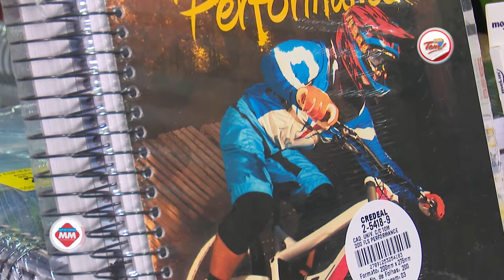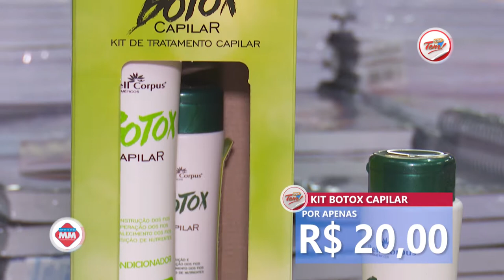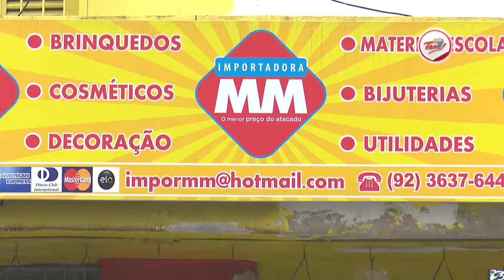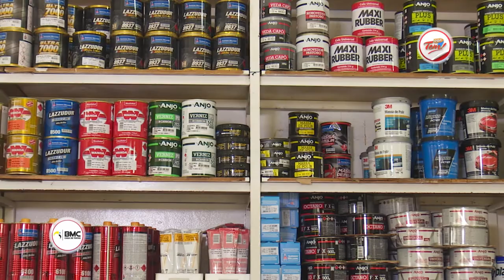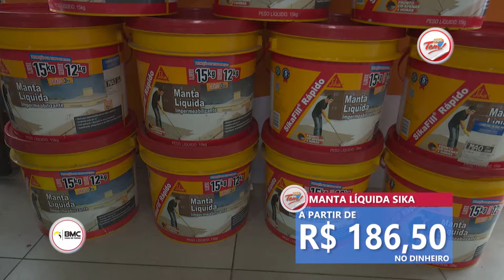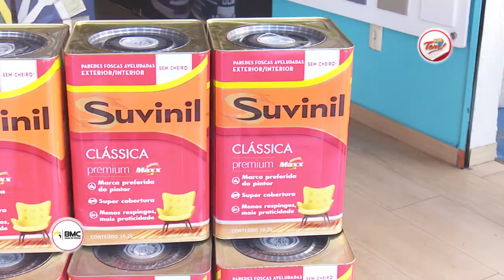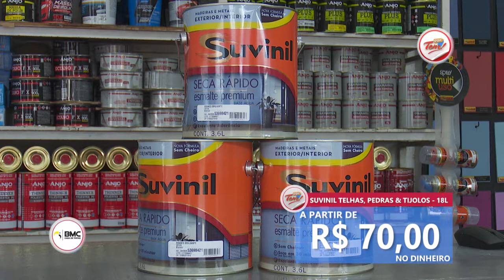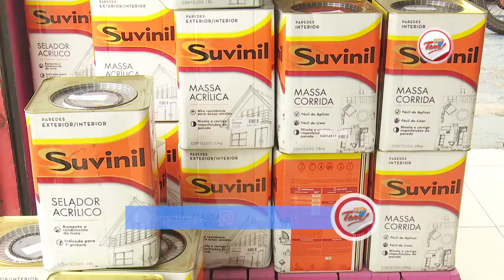Programa Aqui Tem - 20 01 2018 (02º Bloco)